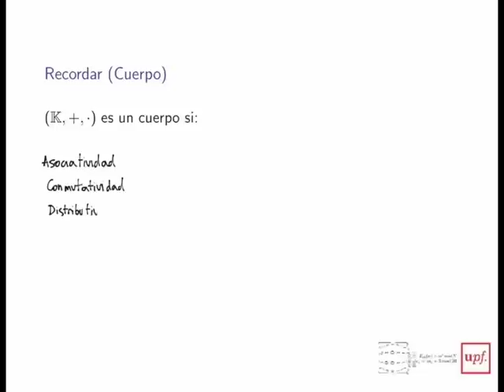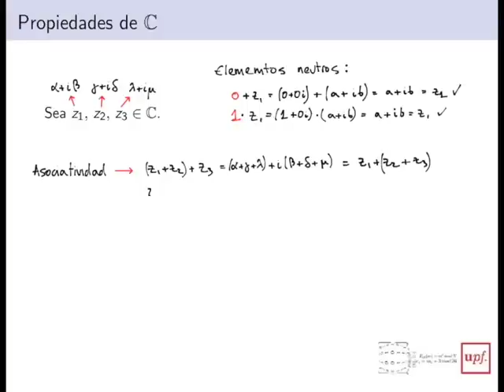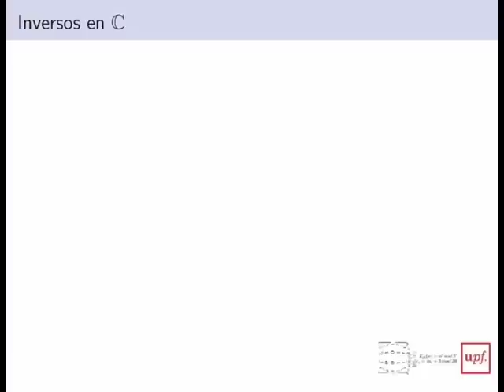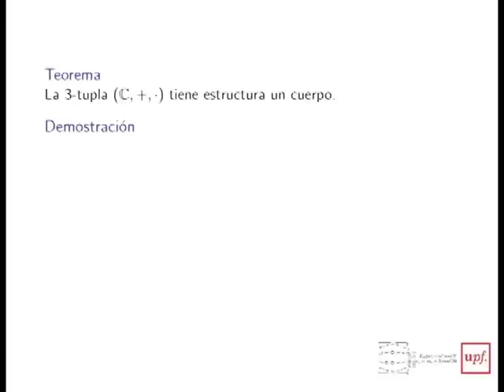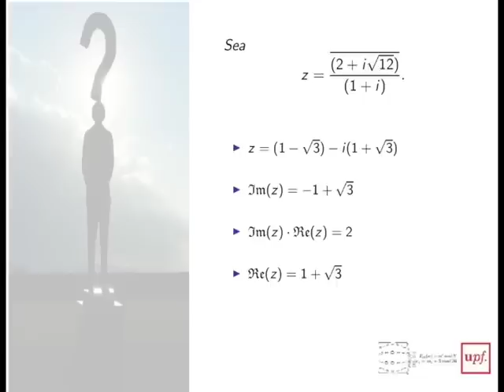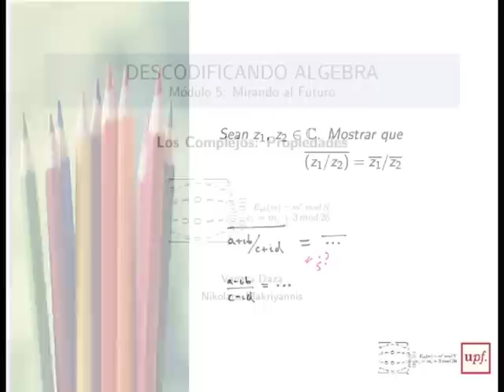M5-2Complejos:propiedades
Este vídeo corresponde al MOOC "Descodificando álgebra", de la UPF, en su Módulo 5 Mirando al futuro,tratando las propiedades los complejos.